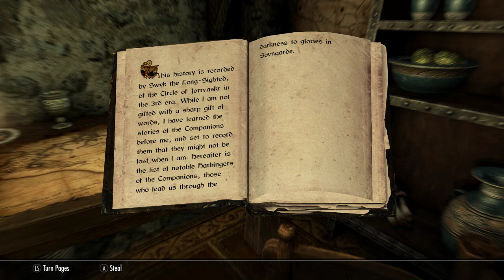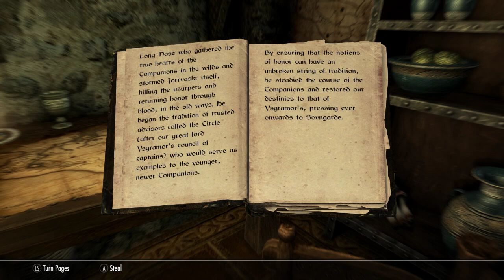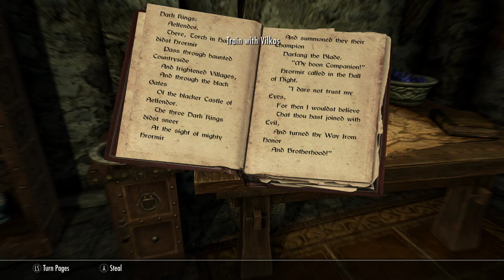Fearless LonewolfLegendOfficial conquers Skyrim